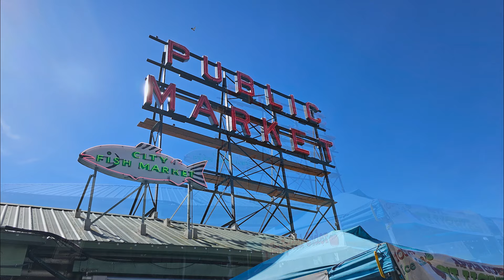St Patrick's Parade Seattle 2024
A beautiful day in Seattle for the St. Patrick's Day Parade, organized by the Seattle Irish Heritage Club.  So many diverse and fun groups represented in the parade. It seems to bring community together.